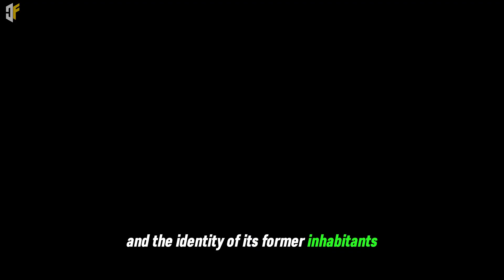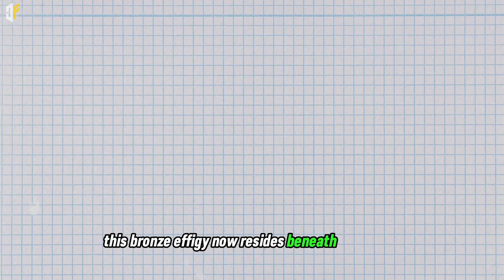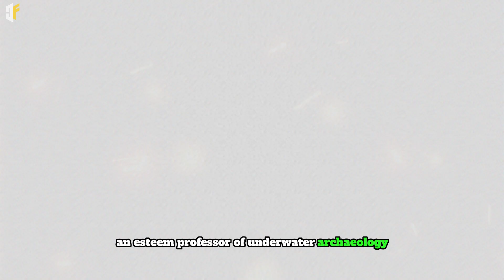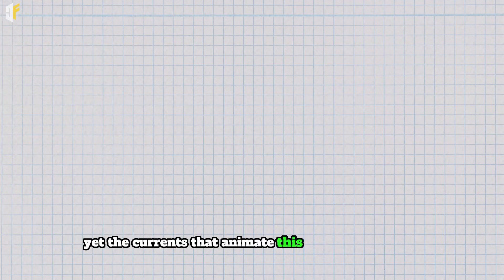11 Most Mysterious (Discoveries) From *14,000FT * OCEAN's Depth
Dive into the depths of the unknown with us as we unveil captivating stories from beneath the waves. Explore ancient cities hidden on the ocean floor, unravel enigmatic underwater phenomena, and discover the secrets of Apollo 11's legacy. From lost civilizations to undersea art and UFO theories, join us on a journey that brings history, technology, and nature together in mesmerizing ways. 🌊🔍